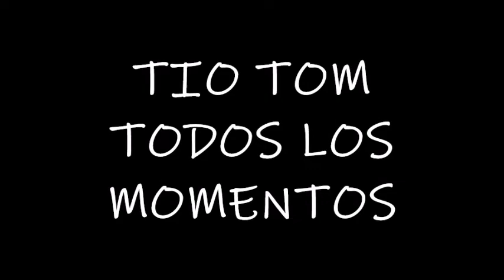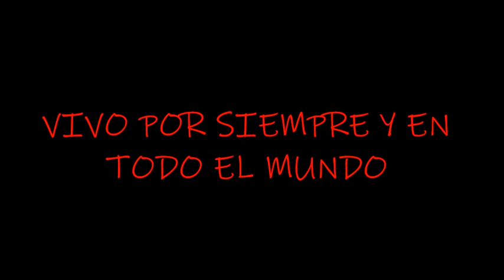TIO SUPER HITS 70 80 90 2000 REMIX FRAN MIX D T T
REMIX HITS